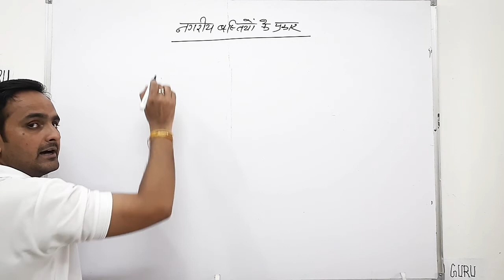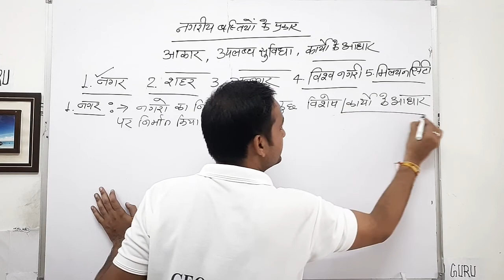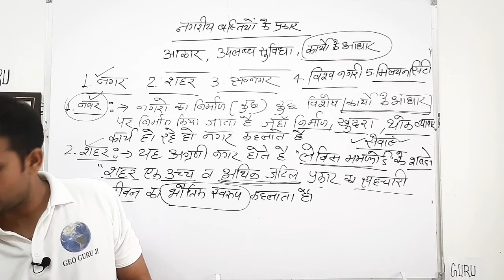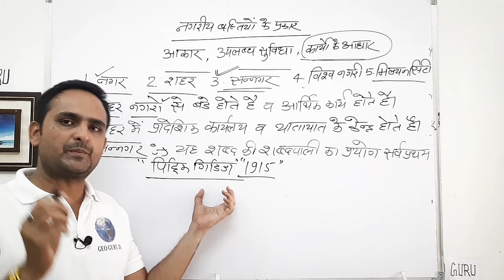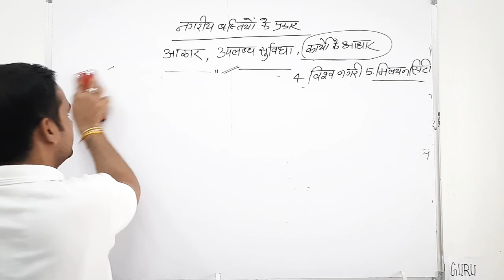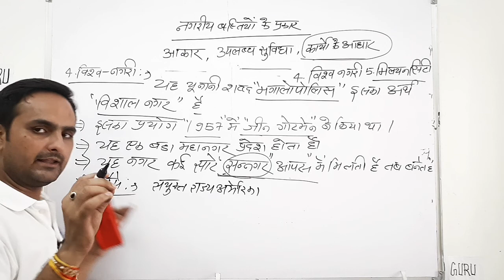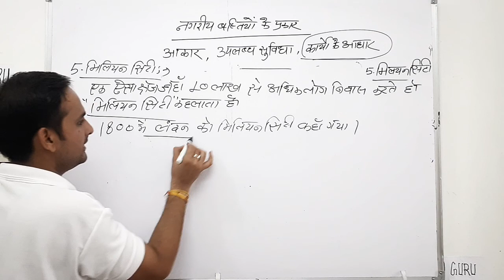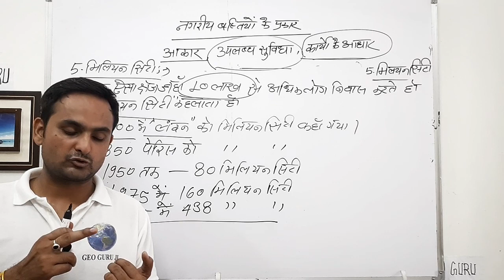नगरीय बस्तियों के प्रकार [ URBAN ]आकार, सुविधाएं, कार्यों के आधार पर |Chap.10|12th|NCERT|RohitSharma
यह वीडियो NCERT कक्षा 12 के भूगोल विषय की पहली पुस्तक "मानव भूगोल के मूल सिद्धांत" के अंतर्गत नगरीय बस्तियों के प्रकार [URBAN ] आकार, सुविधाएं, कार्यों के आधार पर Chap.10  विस्तृत चर्चा पर आधारित है

इस वीडियो में जो भी effects लिए गए हैं वह गूगल पर उपस्थित pixabay व stock videos से लिये गए है

application    - intro video